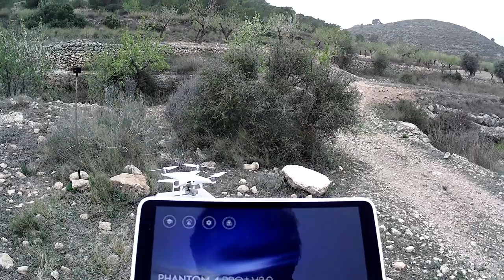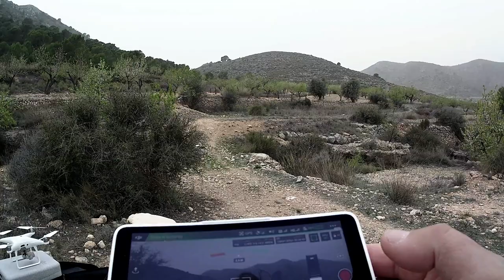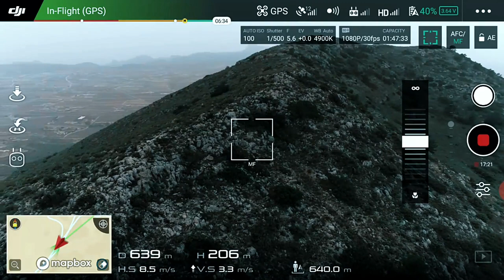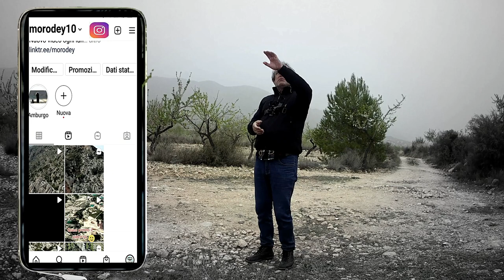🎬Riprese Aeree Su Campi Di Mandorli 🏞️In Una Giornata Di Nebbia"Phantom 4 Pro+" 4K/Drone Generation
😃 Ciao Piloti,
😊Hola Pilotos,

in questo video sorvoleremo grandi campi di mandorli in
fiore, in una giornata in cui la nebbia la fa da protagonista.. 😍

muchísimo. 😇

➜MI EQUIPO: 🎬
● DJI Phantom4 Pro plus
● Action cam Cooau 4K
● Action cam Gookam 4K
● DJI Goggles Racing Edition
● Toshiba Camileo S10
● Wondershare Filmora X
● Action Cam Nepasa N9000
● DJI Osmo Pocket
● DJI Gimbal Osmo Mobile 3

➜MUSICA🎧:
(Neptune - Bonnie Grace)

DJIItaliano, DJIPhantom 4 Pro plus V2.0, Drone Phantom 4 pro plus Generation

╲┃╭╮╭╮┃╲╲ ┃. SI TE GUSTA. ┃╲